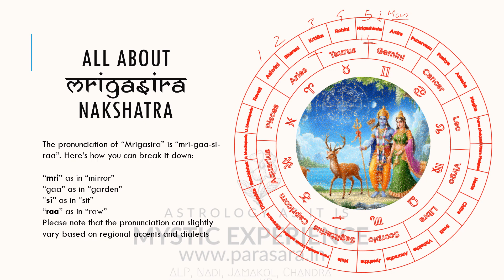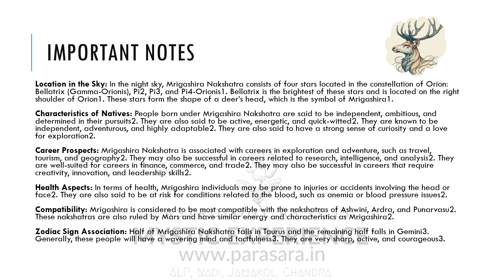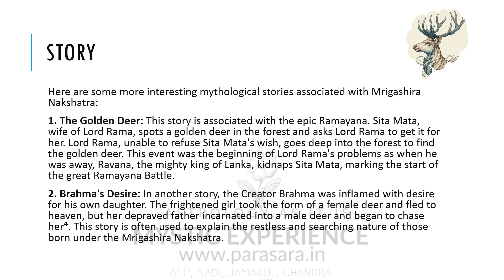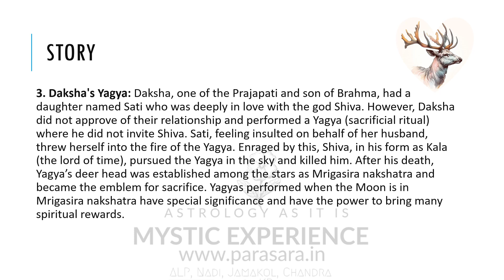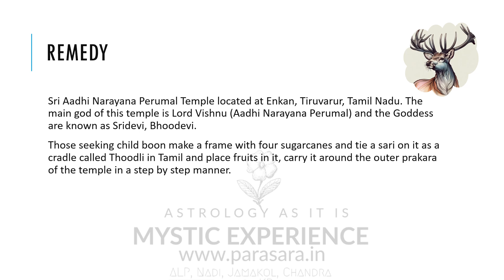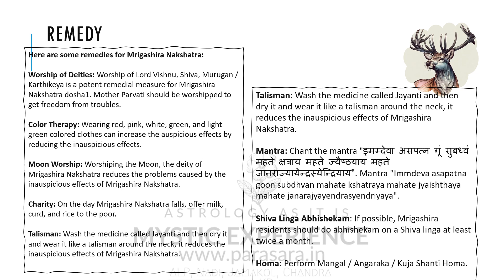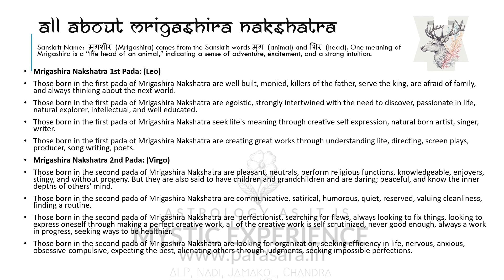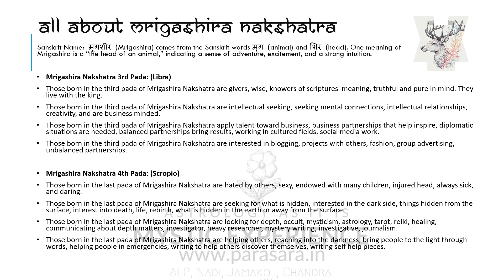Mars the weapon, Decoding Mrigashira Nakshatra with Ancient Stories and remedy concepts.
Mantra: Chant the mantra "इमम्देवा असपत्न गूं सुबध्वं महते क्षत्राय महते ज्यैष्ठयाय महते जानराज्यायेन्द्रस्येन्द्रियाय". Mantra "Immdeva asapatna goon subdhvan mahate kshatraya mahate jyaishthaya mahate janarajyayendrasyendriyaya".

Mrigashira Nakshatra, symbolized by a deer’s head, is associated with traits of swiftness, lightness, and fickleness. It’s linked to initial marital issues, characterized by suspicion and minor disputes. Buddha was born under this Nakshatra, which is also the birth sign of Shakthi and Parvati. The world of manifestation is connected to this Nakshatra, embodying curiosity, hunting, and searching. It’s located in the constellation of Orion, and natives are often independent, ambitious, and determined. They may excel in careers involving exploration, research, and creativity. Health-wise, they may be prone to head injuries or blood-related conditions. This Nakshatra is most compatible with Ashwini, Ardra, and Punarvasu.